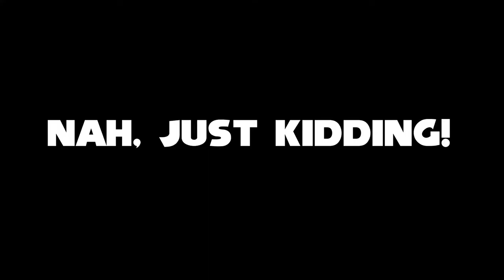Lightning McQueen's Big Crash and Explosion (Funny Meme)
I made funny Video for reaction, I was created for make meme video funny content.

Make (Video + Sound meme + Picture Effect + Commercial video) by:
1. Cars 3 (2017)
2. It was at this moment that he knew, he f**ed up - (Sound Effect)
3. 1980s Nestle Crunch Commercial

Or, you make Video to the World of Language Plus many more.